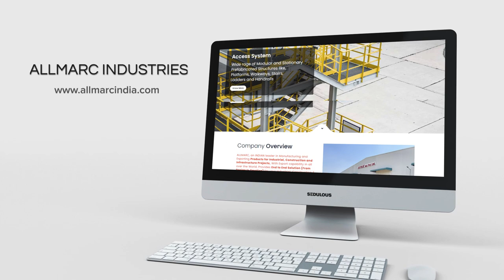Creative Solutions: A Web Design Portfolio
Ready to take your online presence to the next level? Check out our Web Design Portfolio and see how we can bring your digital vision to the life!